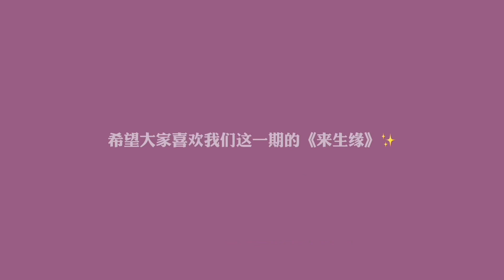单依纯Vlog：声生不息《来生缘》花絮～